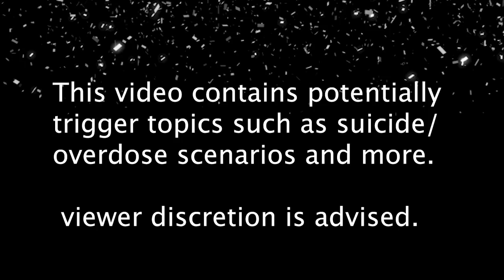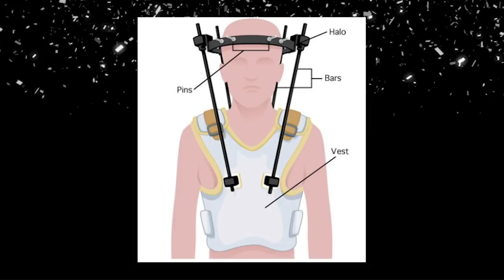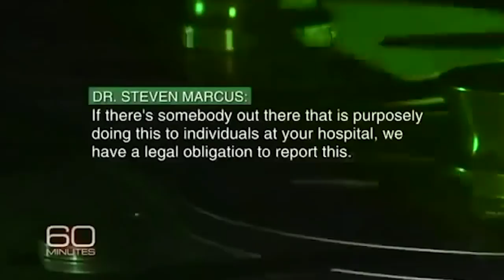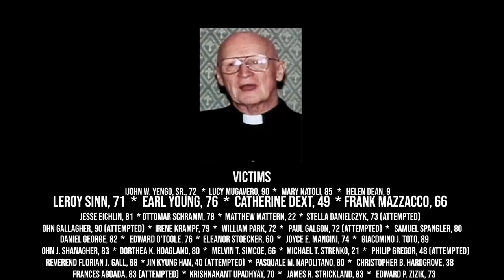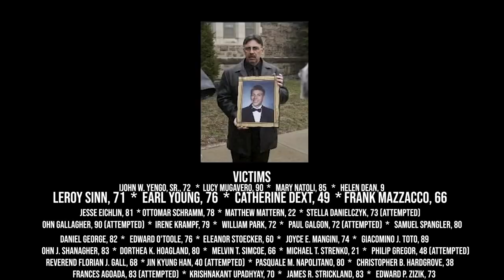Charles Cullen | The Angel of Death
Make sure to check out 'The Good Nurse' by Charles Graeber

SOURCES

“The Good Nurse”  Author Charles Graeber